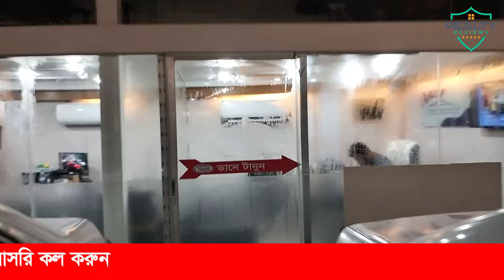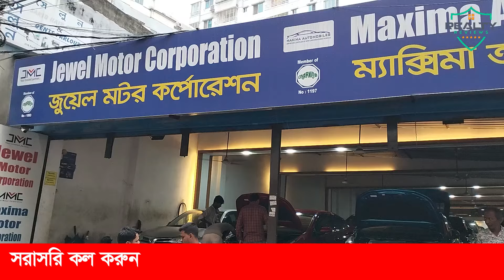ব্যাংক লোনে পাবেন গাড়ি | ৫০% থেকে ৮০% ব্যাংক লোন সুবিধা | কিস্তিতে গাড়ি কিনুন | Maxima Automobiles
ব্যাংক লোনে পাবেন গাড়ি | ৫০% থেকে ৮০% ব্যাংক লোন সুবিধা | কিস্তিতে গাড়ি কিনুন সহজে | Maxima Automobiles, Naya Paltan, Dhaka.

রিকন্ডিশন গাড়ি কেনার আগে যেখানে যাবেন | কিস্তিতে গাড়ি! | Vehicle City Best Car | পুরাতন গাড়ি কিনবেন? | রিকন্ডিশন গাড়ির দাম ২০২৪ | নতুন, পুরাতন, রিকন্ডিশন কার | Maxima Automobiles, Naya Paltan, Dhaka | Best Car House in Dhaka.

যোগাযোগ করুনঃ   আরমান আলী
মোবাইল নাম্বার -
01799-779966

50% কিস্তিতে গাড়ি কিনুন | কেন কার হাট থেকে গাড়ি কিনবেন? | কার হাট ঢাকা | কম দামে প্রাইভেট কার গাড়ি কিনুন | CAR HAAT DHAKA.

কম দামে প্রাইভেট কার গাড়ি কিনুন | সস্তায় কিনুন নতুন Toyota, Allion, Premio, X Corolla Private Car Price In BD | কম দামে প্রাইভেট কার | নতুন গাড়ি কিনুন অনেক সস্তায় | Private Car Price In BD | New Private Car Price in Bangladesh.

কম বাজেটের মধ্যেই যারা ঠিক করেছেন গাড়ি কিনে ফেলবেন, রিকন্ডিশনড কমদামী গাড়ি নিয়ে সম্ভাবনার দ্বার খুলে রেখেছে কার হাট। কার হাটের বিস্তারিত-

গাড়ি কেনার ক্ষেত্রে সব সময়ই মনের মধ্যে কিছু প্রশ্ন উঁকিঝুঁকি মারে। গাড়ির যন্ত্রপাতি, পার্টস ঠিক আছে তো? ইঞ্জিন কন্ডিশন ভালো তো? বাড়ি নিয়ে যাওয়ার সময় ব্রেক ফেল করবে না তো? এ ছাড়াও কাগজপত্রের বিড়ম্বনা তো আছেই-এমন ভয় একদমই অমূলক নয়।
সকাল থেকে সন্ধ্যা রাত পর্যন্ত হাট বসে। দূরদূরান্ত থেকে মানুষ চলে আসে এসব হাটে বেচাকেনা করতে। কেননা সূলভ মূল্যে প্রয়োজনীয় সব জিনিস পাওয়া যায় শুধু এই হাটগুলোতেই। পুরনো গাড়ি কিনতে চান, কিংবা বিক্রি করতে চান? সেক্ষেত্রে বেছে নিতে পারেন ‘কার হাট’।

Car Haat Ltd., পুরাতন গাড়ির সেরা হাট, নতুন পুরাতন গাড়ি ক্রয় বিক্রয় করা হয়, কমদামে সেকেন্ডহ্যান্ড গাড়ী, কার হাট ঢাকা, পুরাতন গাড়ির, কার হাট ঢাকা, পুরাতন গাড়ির বাজার, Second Hand Car, গাড়ির হাট মানে কার হাট,পুরনো গাড়ি কেনার আগে একবার গিয়ে দেখতে পারেন এই কার হাটে, 50% কিস্তিতে কিনুন, কার হাট ঢাকা, Second Hand Car, Car Hat Dhaka, সেকেন্ড হ্যান্ড গাড়ির হাট ঢাকা, Autos & Vehicles, কার হাট : গাড়ি কেনা ও বেচার আদ্যোপান্ত, Car Haat, পুরাতন গাড়ির বাজার, কার হাট ঢাকা, Used Car, Second Hand Car,

১ লাখ টাকায় প্রাইভেট কার,  Buy Car At Low Budget From Car Haat, মাত্র ৫ লাখ টাকায় কিনতে পারেন বাংলাদেশী গাড়ি, ৩ লাখ টাকায় প্রাইভেট কার!, Buy Private/Personal Car At Very, মাত্র ৩ লাখ টাকায় পাওয়া যাবে যেসব কোম্পানির নতুন গাড়ি, প্রাইভেট কারের দাম, বাংলাদেশে কম দামে নতুন গাড়ি,private car price in bangladesh 2024, private car price in bangladesh showroom,  Volkswagen, Suzuki, Ford Motor Company, Honda Motor Company,

ইসলামী ব্যাংক গাড়ি লোন, ব্যাংক থেকে গাড়ি লোন যেভাবে পাবেন, পদ্মা ব্যাংকে সহজ শর্তে ঋণ পাবেন গাড়িপ্রেমিরা, গাড়ি কিনতে ব্যাংক লোন পাবেন যেভাবে, How to get a bank loan, সহজে ব্যাংক লোনে গাড়ি কিনুন, গাড়ি কেনার জন্য ৩ দিনের মধ্যে ঋণ পাবেন হুন্দাই ক্রেতা, গাড়ি কিনুন ঋণে, অটো লোন, পূবালী ব্যাংক গাড়ি লোন, গাড়ি কেনার জন্য ব্যাংক লোন, পুরাতন গাড়ি লোন, কার লোন কিভাবে পাব, গাড়ির লোন কত বছরের হয়, সোনালী ব্যাংক কার লোন,

Sharmin car Center, সেকেন্ড হ্যান্ড গাড়ি কিস্তিতে বিক্রয়, used car 50% instalment showroom, সহজ কিস্তিতে সেকেন্ড হ্যান্ড গাড়ি,  সেকেন্ড হ্যান্ড কার শোরুম দিয়াবাড়ি ঢাকা, used car showroom, সহজ কিস্তিতে / লোনে গাড়ী, পুরাতন গাড়ী কিস্তিতে, কিস্তিতে গাড়ি কিনার বিশাল সুযোগ, Used car price in bd, Second hand car price bd, কিস্তিতে সেকেন্ড হ্যান্ড গাড়ি, Used car loan in Bangladesh, সেকেন্ড হ্যান্ড গাড়িতে লোন, LPG gas for cars price in Bangladesh, এলপিজির দাম কমেছে, পুরাতন গাড়ি ৫০% কিস্তিতে বিক্রি, Used car downpayment in Bangladesh, পুরাতন গাড়ী লোনে/কিস্তিতে দেওয়া হচ্ছে, ০১ থেকে ৫ বছর পর্যন্ত সেকেন্ড হ্যান্ড গাড়ির কিস্তি, Used car loan, ০১ থেকে ৫ বছর পর্যন্ত সেকেন্ড হ্যান্ড গাড়ির কিস্তি পরিশোধের সুযোগ, ৫০%কিস্তিতে সেকেন্ড হ্যান্ড গাড়ি বিক্রয়, ৫০%কিস্তিতে সেকেন্ড হ্যান্ড গাড়ি, HiAce super gl bank loan monthly installment, কিস্তিতে সেকেন্ড হ্যান্ড গাড়ি বিক্রয়, toyota axio fielder hybrid 2014, সেকেন্ড হ্যান্ড গাড়ি কিনুন কিস্তিতে ২০২৩, Used car loan50%, সেকেন্ড হ্যান্ড গাড়ি বিক্রয় কিস্তিতে ০১ থেকে ৫ বছর পর্যন্ত, কিস্তিতে কম দামে গাড়ি কিনুন Nissan Sunny, Cheap Second Hand Car Price In Bd, কিস্তিতে গাড়ি, ৫০% ডাউনপেমেন্ট দিয়ে গাড়ির মালিক, পুরাতন গাড়ি কিস্তিতে, Used car price in BD,